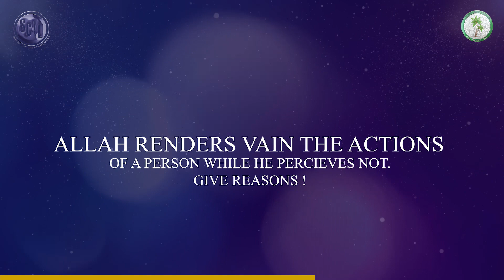SCIL GEMS FROM QURAN PARA:16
Session:16
WASTED EFFORTS
Speaker: Atika Amjad & Nur ul Huda